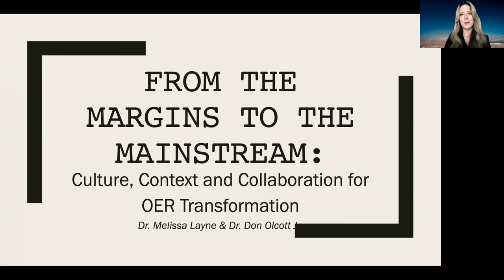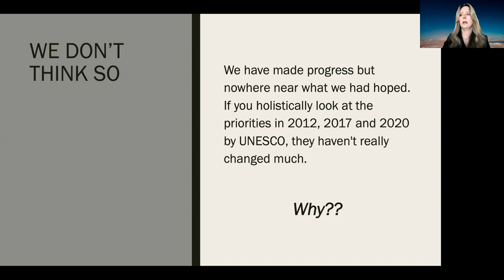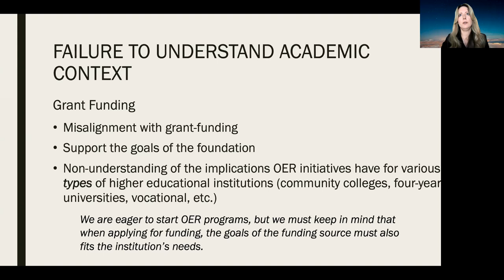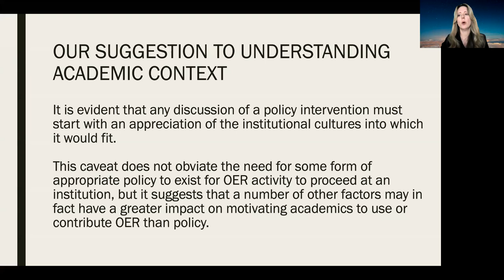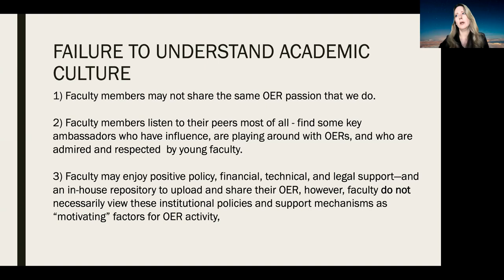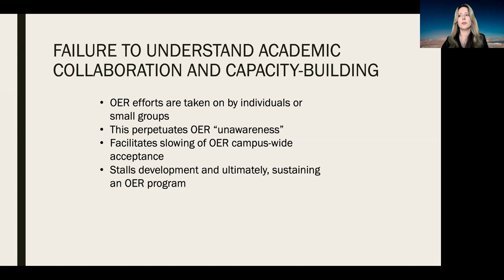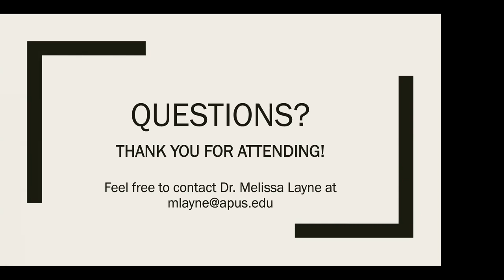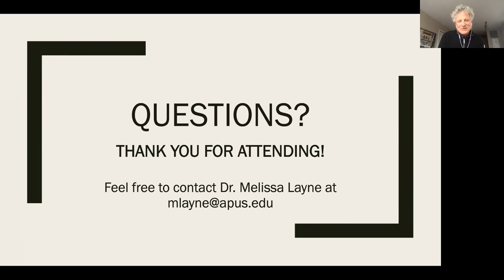From the Margins to the Mainstream: Culture, Context and Collaboration for OER Transformation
Authors: Don Olcott, Melissa Layne